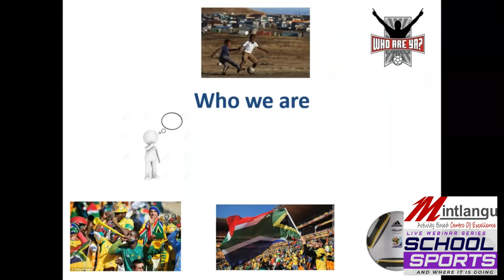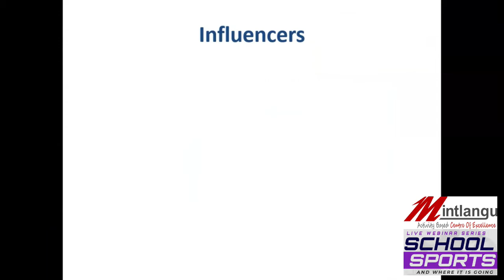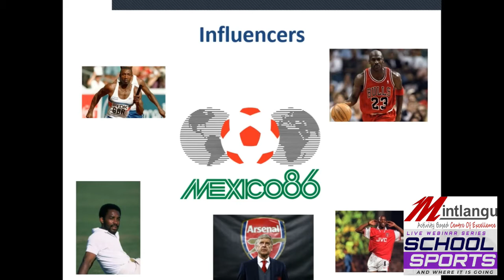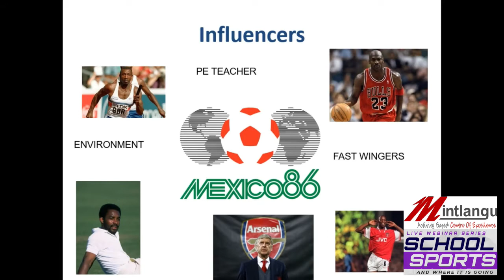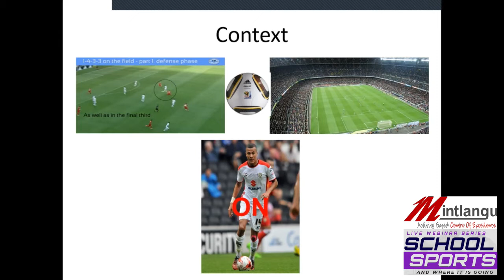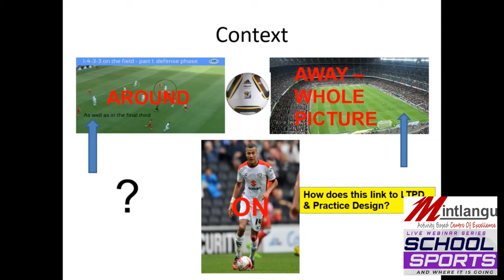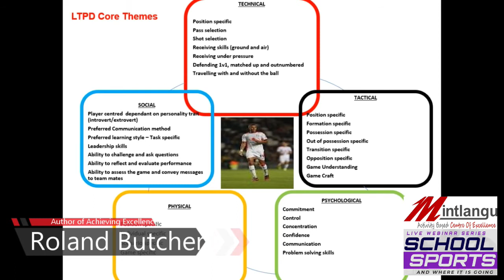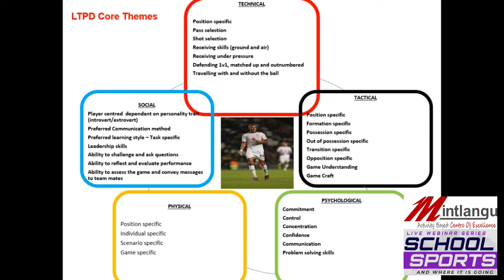Youth Football Development Unpacked by Roland Butcher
Roland Butcher, the first Black West Indian to play cricket for England, has played cricket all over the world, but he is not only ionterested in cricket. Roland played a lower level football and has coached in England and in the Carribean, now he is bringing his knowledge of the game to all football coaches around the world.

This is the fourth of our series of school sport and where is it going.

School sport is unlikely to resume before 2021. But where does this leave our school sports coaches!

Intune Communications, together with a host of scientists, nutritionists, psychologists and coaches, will be putting together a series of webinars on SCHOOL SPORTS AND WHERE IT IS GOING over the next few months and we invite you to join us in these FREE sessions.